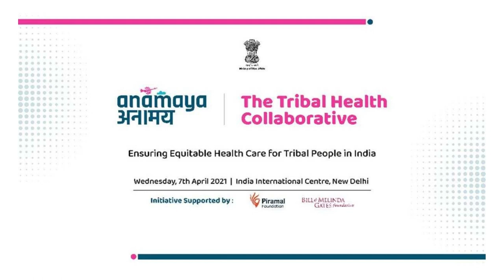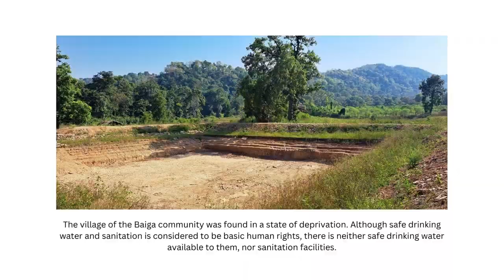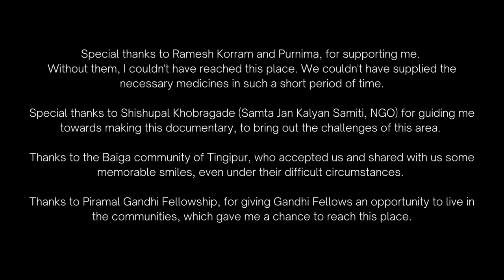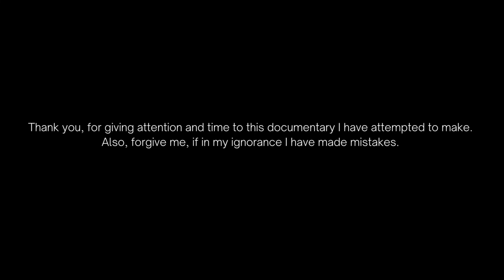Empowering Health Equity: The Gandhi Fellowship's Impact on Transforming Tribal Healthcare in India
Embrace the inspiring journey of Meenakshi Kumari, a proud fellow of the Gandhi Fellowship Program Batch 14 who helped the tribal people from the Biaga community of Tingipur to improve their health. Her curiosity led her to take these initiatives and the impact of the Gandhi Fellowship program moulded her into an effective change-maker. Immerse yourself in the riveting account of her life-altering experience of living with the community people to know them better and their circumstances, and how it shed light on the skills she acquired and her personal growth. Subscribe to our channel to delve deeper into the narratives of youth empowerment and witness the transformative ripple effect instigated by our passionate fellows, tackling pressing societal issues on a grand scale.